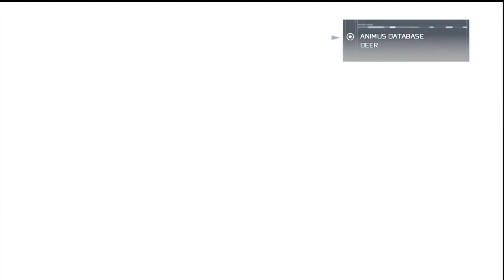Let's Play Assassin's Creed 3 - Part 8 - Hunting Lessons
We join the Assassins yet again, this time during the American Revolution. Friends and enemies lurk around every corner.